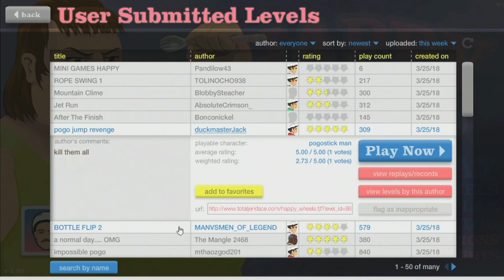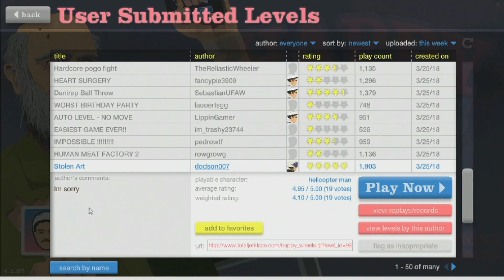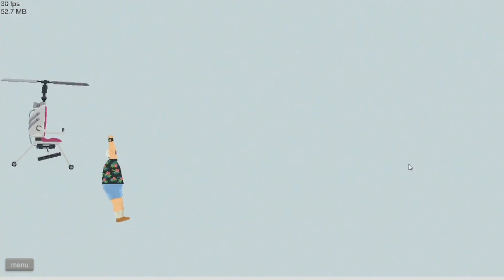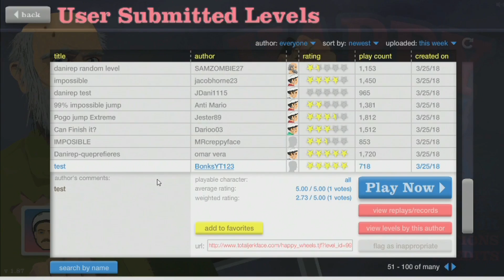Happy Wheels- WHO WANTS A SWORD?! [#2]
Happy Wheels- Starting to have a lot of fun with this game to be honest and coming down with an EPIC!!! Fail...sword throw was still pretty funny in the end and again I'm probably gonna be sure to make more videos of happy wheels so I hope you guys really are enjoying these videos xD
Peace!
P.S. i Apologize for not uploading work has been killing me so please don't hate me lol